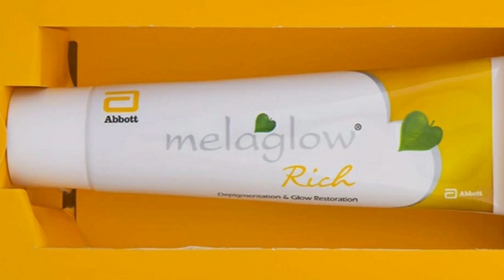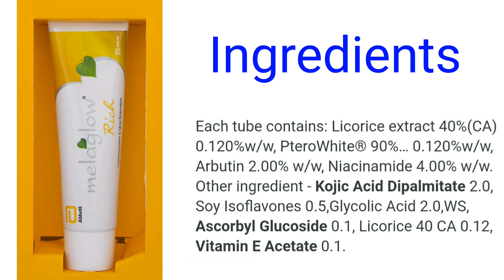Melaglow Rich Cream| Remove Pigmentation| Dark Spot |Acne Marks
Hi everyone ,
In today video I am sharing the information about melaglow rich cream